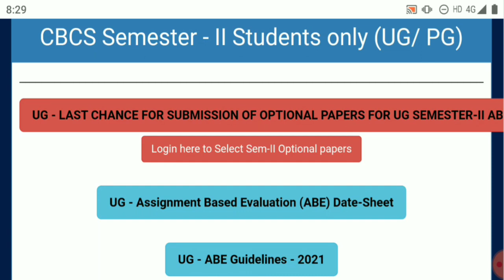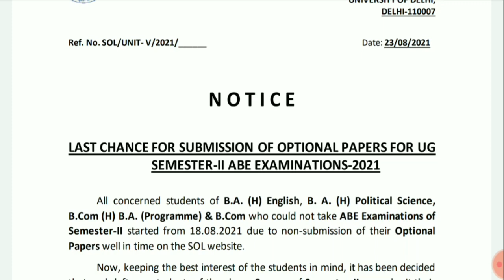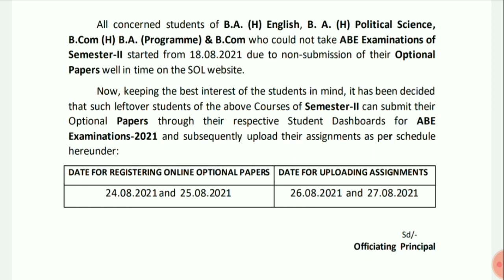DU SOL 2nd SEMESTER ASSIGNMENT SUBMISSION LAST CHANCE 2021! DU SOL 2nd SEMESTER REGISTRATION 2021!